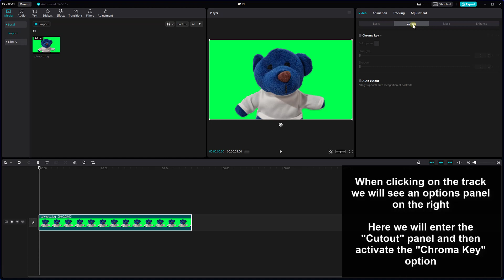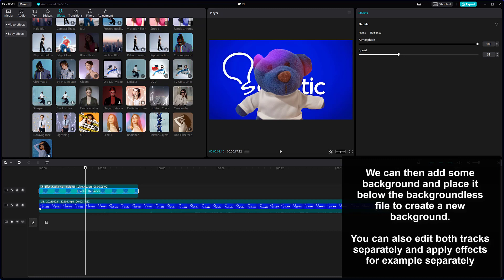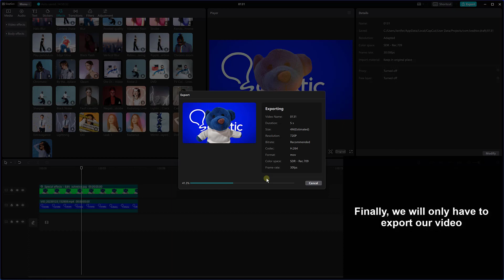🟢 How to REMOVE the GREEN SCREEN in CapCut PC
Solvetic_eng video-tutorial to know how to remove green background in CapCut PC in detail step by step. ⭐ 𝗠𝗢𝗥𝗘 𝗩𝗜𝗗𝗘𝗢-𝗧𝗨𝗧𝗢𝗥𝗜𝗔𝗟𝗦 𝗔𝗡𝗗 𝗧𝗜𝗣𝗦 𝗖𝗔𝗣𝗖𝗨𝗧

Do you want to know how to remove the green background in CapCut PC? In the following video you will see all the steps you must follow to know how to remove the green background in CapCut PC in a simple and quick step-by-step way.